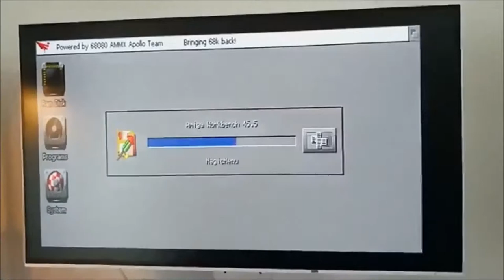Coffin Boot on Apollo Vampire V4 Standalone X15 Core 2018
Apollo (AmigaOS 3.9+) booting from SD Card on 105Mhz 68080